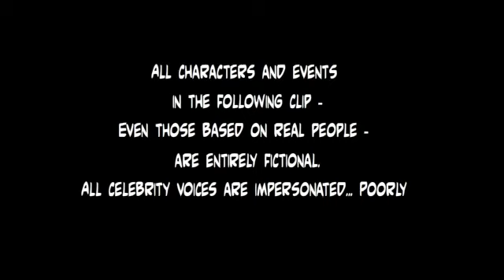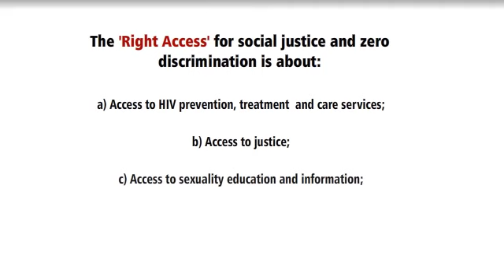Noko Mashaba The Interview